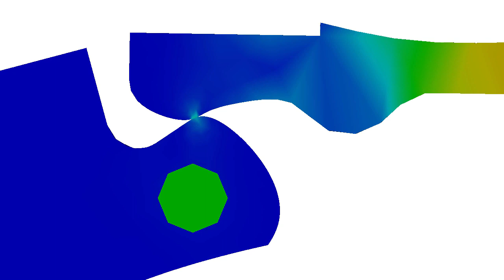Inventor Nastran - Analiza nieliniowa